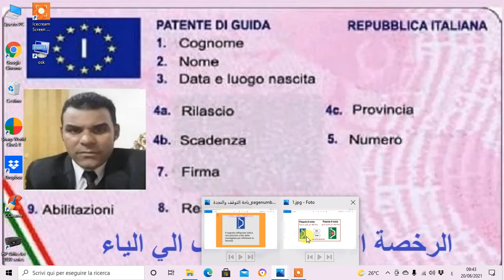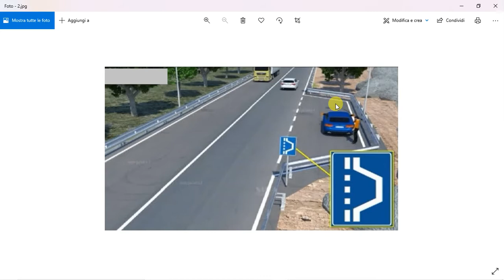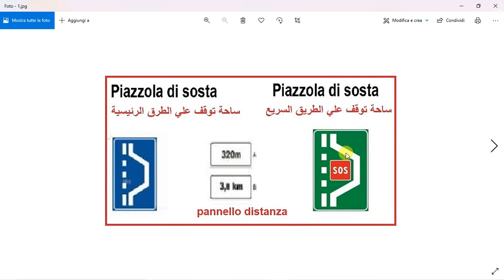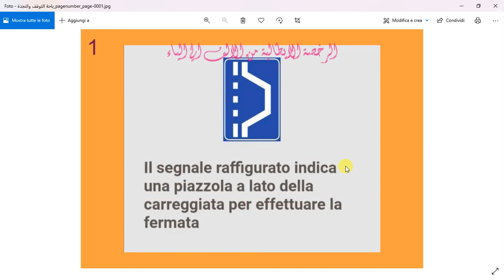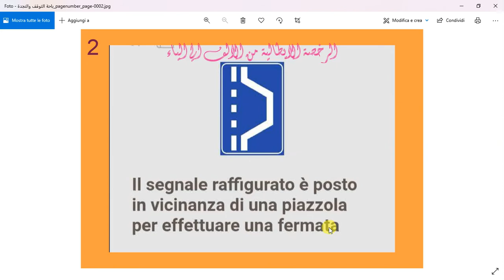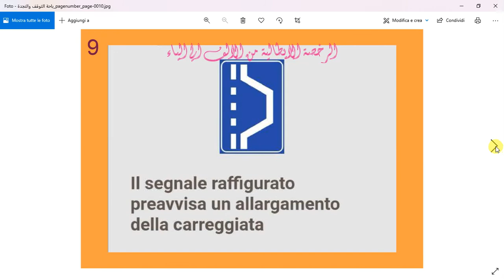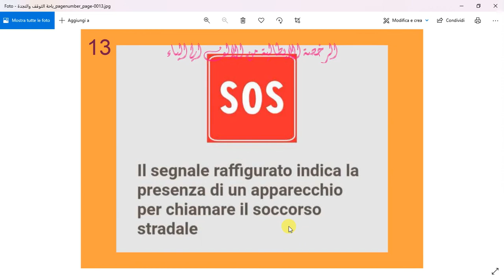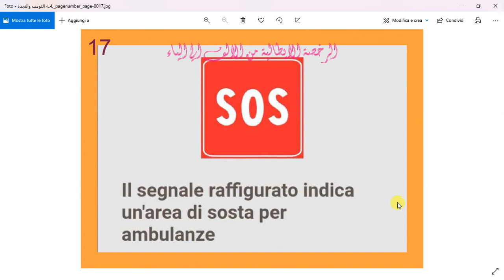الدرس ( 14 )Piazzola di sosta \sos ساحة توقف وطلب النجدة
في هذا الدرس مازلنا مع سلسلة خطوة بخطوة الجزء السادس ومعانا الاشارة
Piazzola di sosta
 ساحة توقف
indica una piazzola a lato della carreggiata a destra per effettuare la fermata o sosta
تتواجد علي الطرق خارج المدن خلفية زرقاء وتعني علي اليمين مكان يمكن الوقوف فية او التوقف
Se è fondo verde con la scritta sos indica che si è su un’autostrada e che a destra c’è un posto dove ci si può fermare e c’è telefono per chiedere soccorso
اذا كانت الخلفية خضراء فهذا يعني تواجدنا علي طريق سريع ويمكن ان يتواجد هاتف أيضا لطلب المساعد الإسعاف الطرقي
Può essere abbinato ad un pannello che indica la distanza che c’è tra il segnale e la piazzola
يمكن ان تضاف الي الاشارة لافتة إضافية  تحدد المسافة بين الاشارة والساحة  أي كم كيلو متر  يمكن تواجد باحة توقف يمكن الوقف فيها لفترة من الوقت غير محددة
Non è vero che la sosta è consentita solo per 3 ore
غير صحيح ان نقول ان التوقف هو كحد اقصي ثلاث ساعات